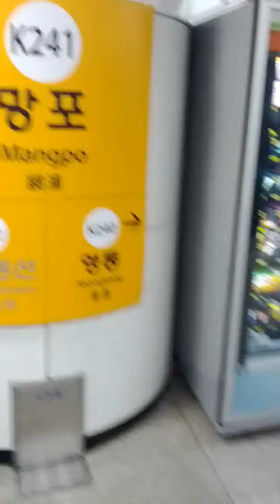Mang Po Station(K241)-01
Sun 22nd Aug 2021(AH 1443 Muharram 14th)...